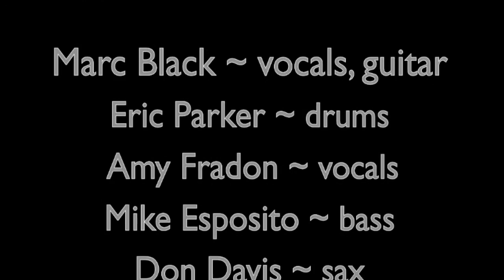Marc Black - Trouble (live)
Garth Hudson, John Sebastian, Marco Benevento and Happy Traum all join in to help the folks at the Bearsville Theater forget all about their trouble.